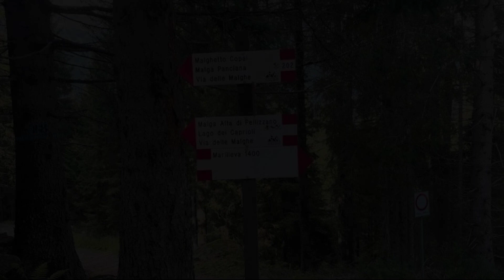Rifugetto, Marilleva, Italy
About Property:
Rifugetto is set in Marilleva. Located 31 km from Tonale Pass, the property provides ski-to-door access and free private parking. The apartment also offers facilities for disabled guests.
The 2-bedroom apartment comes with a living room with a flat-screen TV with satellite channels, a fully equipped kitchen with a dishwasher and an oven, and 1 bathroom with bathrobes. The unit at the property features a bidet and a dres...
Property Type: Hotel
Address: Località Marilleva 1400, 38020 Marilleva, Italy
Searching For
1. Rifugetto - Marilleva - Italy
2. Rifugetto - Marilleva - Italy Address
3. Rifugetto - Marilleva - Italy Rooms
4. Rifugetto - Marilleva - Italy Amenities
5. Rifugetto - Marilleva - Italy Offers and Deals
Audio Credit:
Track Title: Reasons To Hope
Artist: Reed Mathis